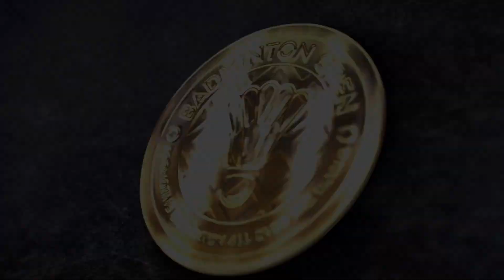Разбор финала Спартакиады 2022 / Сергей Сирант - Георгий Карпов / БАДМИНТОН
В студии Ольга Морозова / Иван Созонов / Николай Матазов / Сергей Шумилкин

►Добро пожаловать на наши международные Кэмпы по бадминтону в Тайланде и Турции для любого уровня